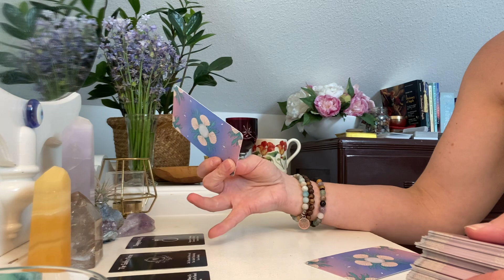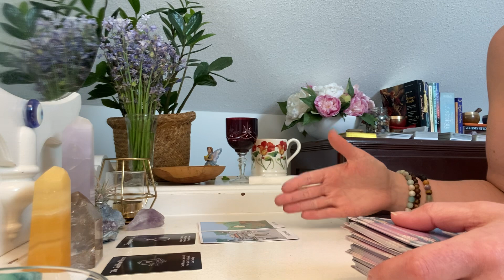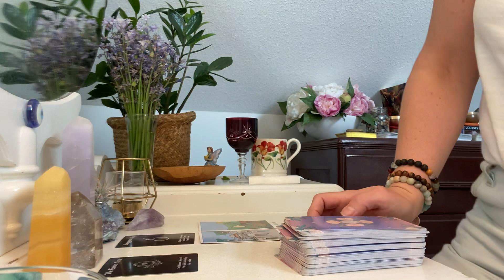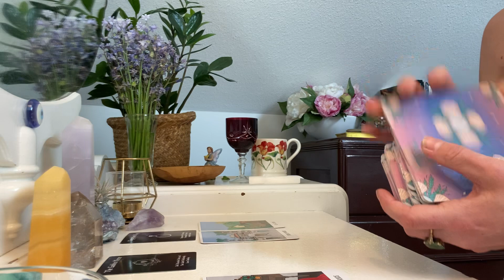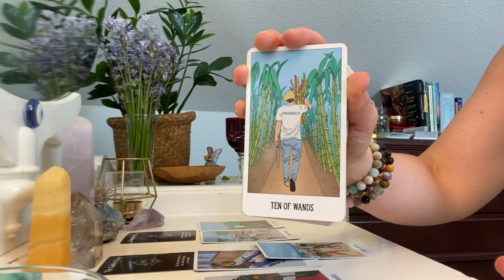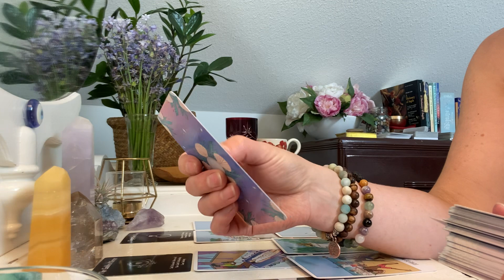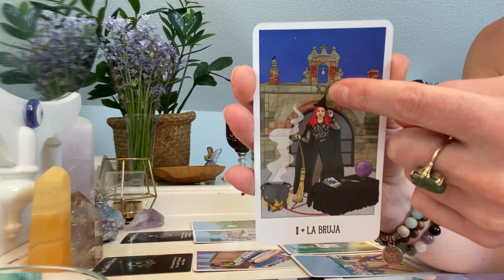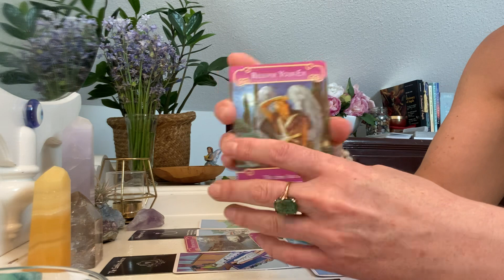When you two come together your vibrational match will create a ‘SPEORG NOTE!’ ❤️💍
You’ve released a toxic person from your life who was taking from you and not giving back. You’re such a powerful person! You haven’t let the past person bring you down. You’re staying high vibrational and are attracting an amazing person into your life. When you come together your vibrational match will create a ‘speorg note!’ (From the movie Euro vision with Will Ferral).